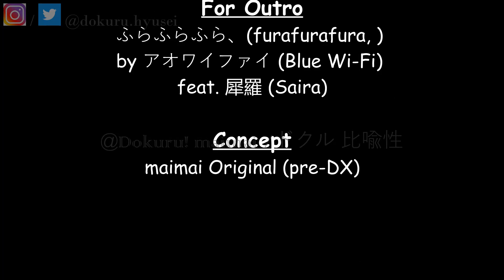[MaiMai BUDDiES] Dokuru *オパ! オパ! (OPA!OPA!) RACER -GMT mashup-* Master (New Record ???)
Source: -

I didn't own the song. The music used in the video are
belongs to each of the composers.